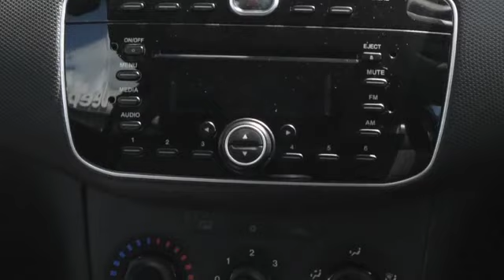Monza 477 Full